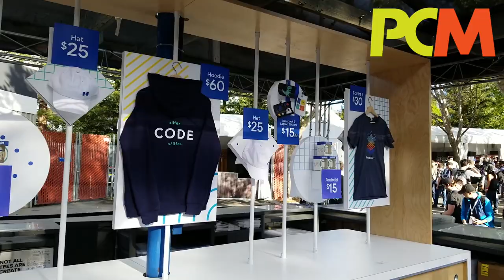兩分鐘行勻 Google I/O 會場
雖然 Google I/O 搞咗好多年，但係就唔係好多人知道呢個以陽光和自然作舞台的開發者大會現場係點樣。等 Alan 用兩分鐘帶大家喺會場高速走一轉吧！